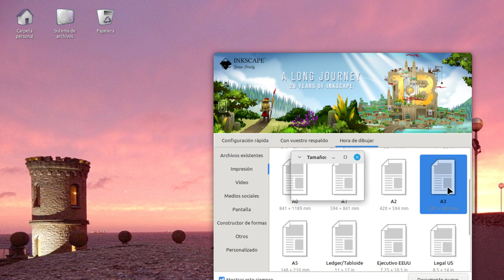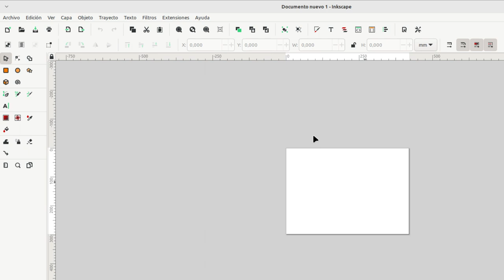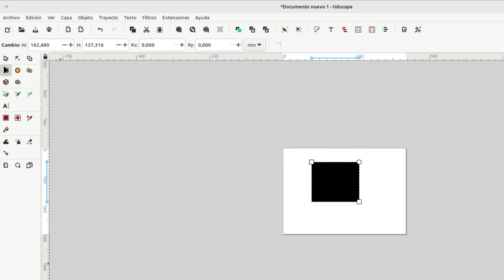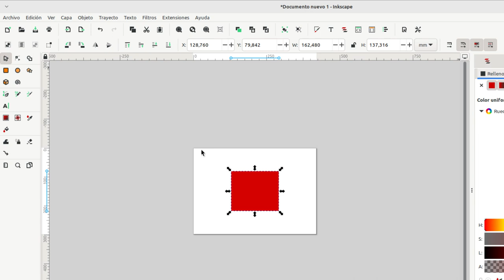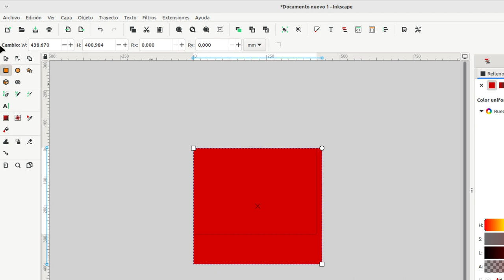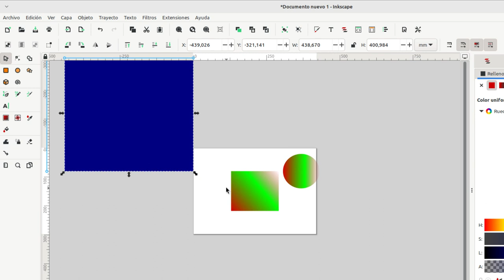inkscape 1.3 video 5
Interfaz de Inkscape 1.3. colores y degradados